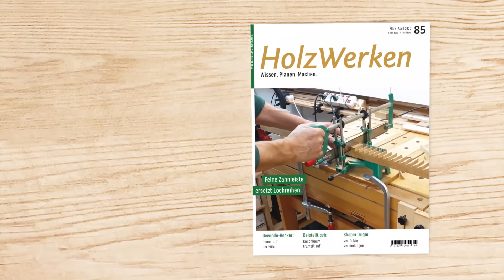Schräge Schnitte am Parallelanschlag: Das Winkelbrett macht es möglich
Mit dem Winkelbrett haben Sie ganz neue Möglichkeiten, Werkstücke auch in unregelmäßige Formen zu bringen. Dank seiner L-Form können Sie gerade Referenzkanten am Parallelanschlag vorbeiführen - egal, wie das Werkstück darunter platziert ist. So machen Sie ganz einfach exakte Kopien, können exakt präzise schräg schneiden und sogar den Führungslaser an der Formatkreissäge ersetzen. Guido Henn zeigt Ihnen bei HolzwerkenTV, wie Sie dabei vorgehen.

Das neue Jahr startet mit ganz viel Werkstattpraxis in HolzWerken 119:

- Verbindungen Teil 19: Offenes Zapfenschloss
- Bewährte Spannung: Ulmias legendärer Hobelbank-Spannstock
- Richtig stechen: Die wichtigsten Stecheisen-Typen und die Unterschiede
- Lappenbänder einlassen: So sitzen die klassischen Beschläge exakt
- Holz im Außenbereich: Serie Teil 1: Grundlagen und Langlebigkeit
- Rund wird eckig: Vielecke nach Belieben konstruieren
- Jetzt geht es rund: Drechselelemente für den Möbelbau
- Weg mit dem Dreck: Absaugsysteme im Überblick
- Spezial: Holzwerkerin des Jahres 2024
- Spezial: So war die HolzWerken live 2024

Außerdem als großes Bau-Projekt: Bauen Sie sich eine ebenso schöne wie praktische und gleichzeitig mobile Espresso-Bar!